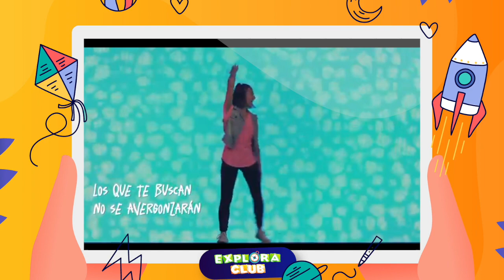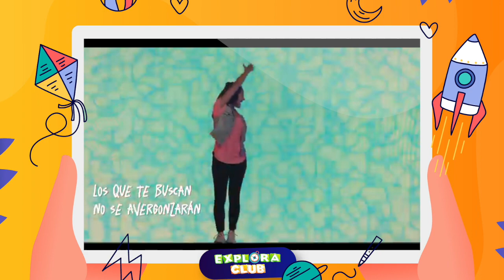Explora Club 👨‍👩‍👧‍👦 ▶️ Parábolas | 01 | Clase niños | 09/05/2021 | Confra Online